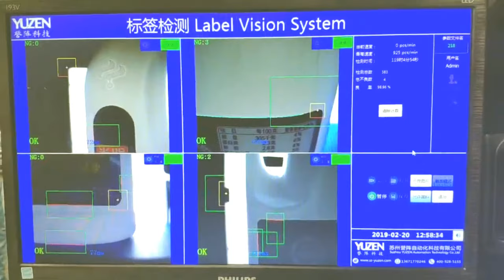plastic bottles appearance detecting inspection machine with visual system